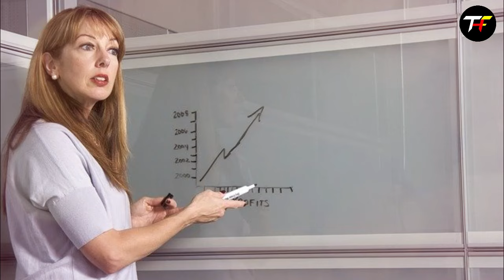Sapne me teacher ko dekhna | seeing teacher in dream | sapne me adhyapak ko dekhna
Sapne me apne purane teacher ko dekhna ya kisi bhi adhyapak ko dekhna kitan shubh ya shubh hota hai.